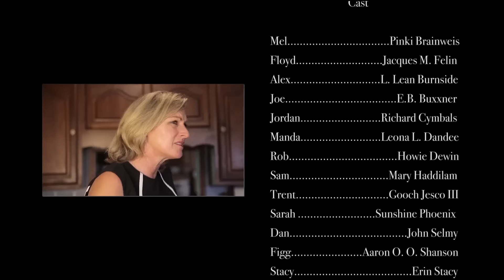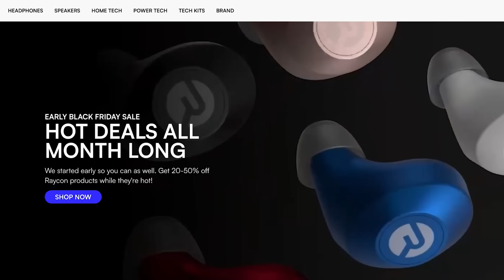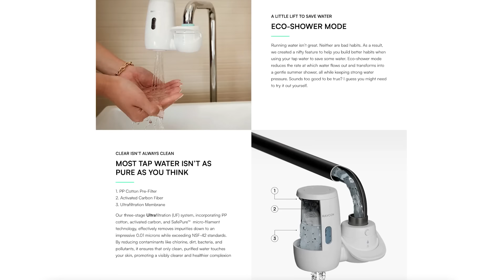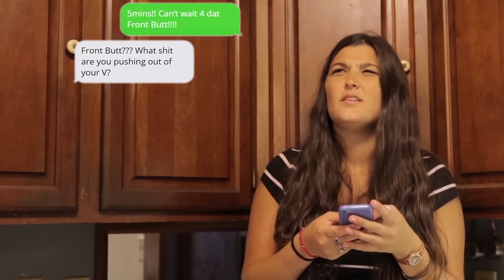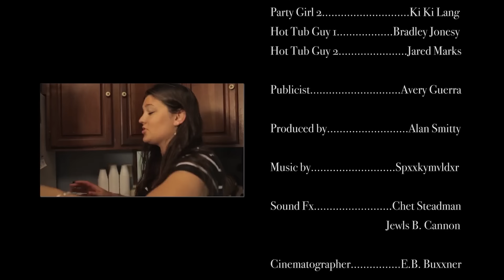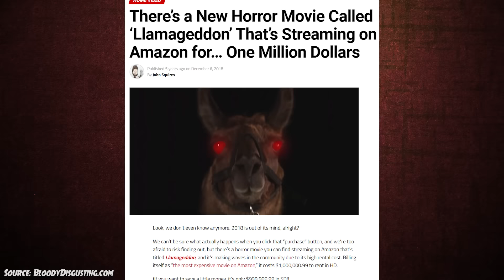Llamageddon (2015) KILL COUNT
MUSIC!!